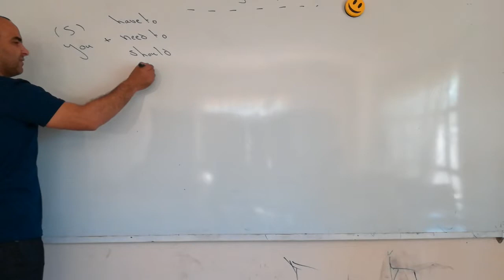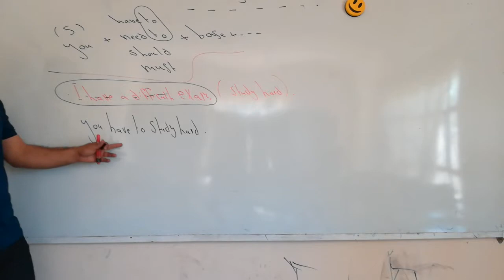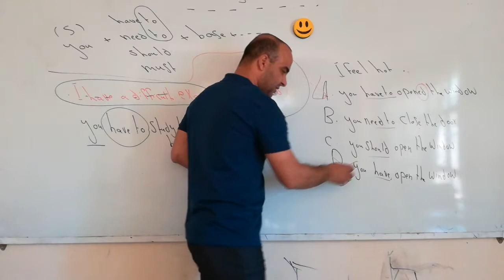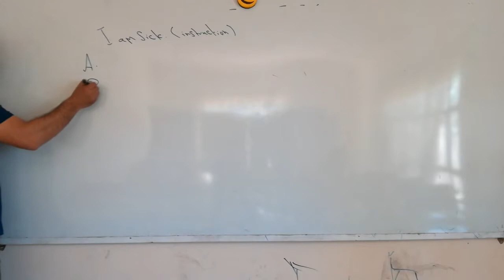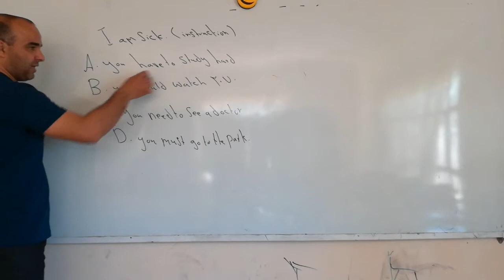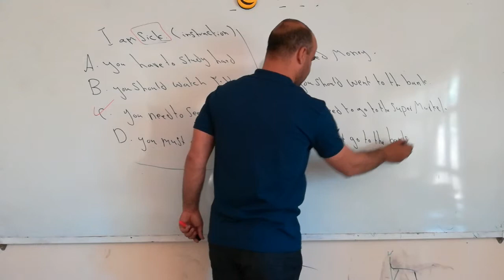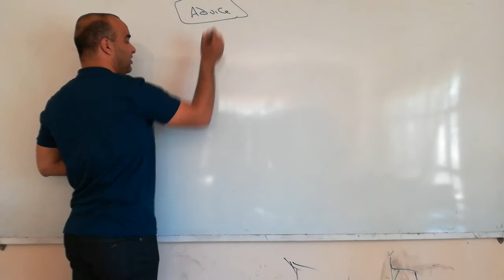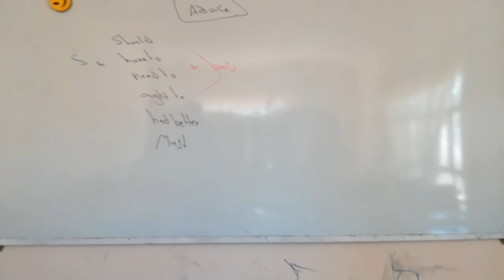Giving Instruction and Advice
بیشوان عمر ژاژڵەیی..
پەیمانگای پەنای زانست...